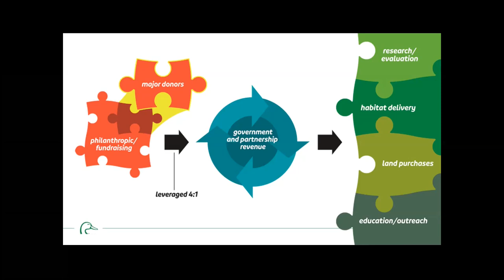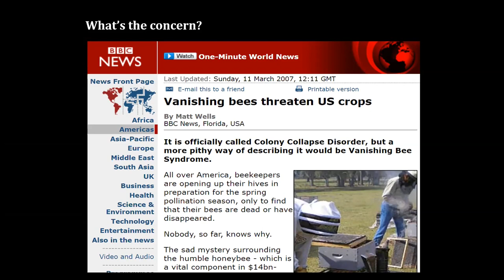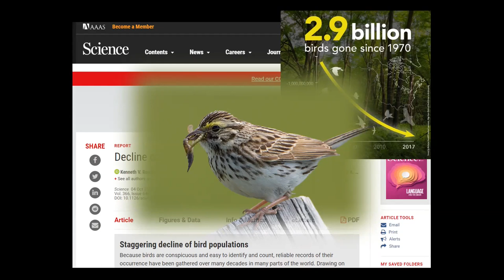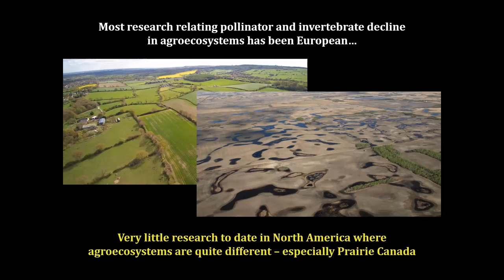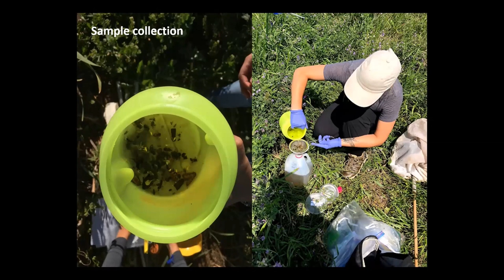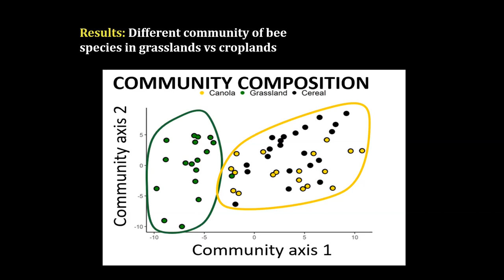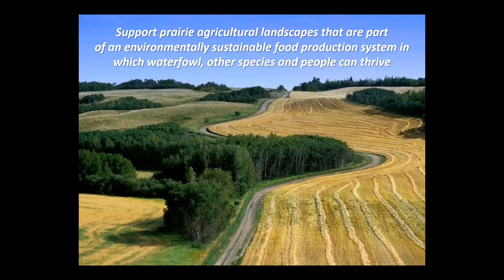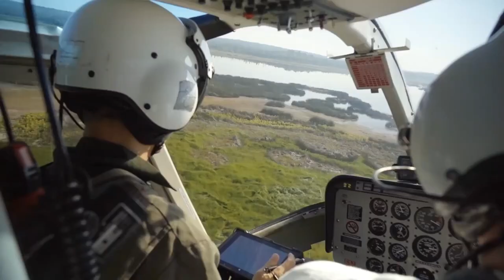Marsh Masterclass Vol 3 – Plight of the Pollinators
In this exclusive event, Jim Devries, DUC-IWWR Research Scientist will examine the Plight of Pollinators and explore how DUC’s waterfowl habitat programs benefit waterfowl, pollinators, insects and farmers.